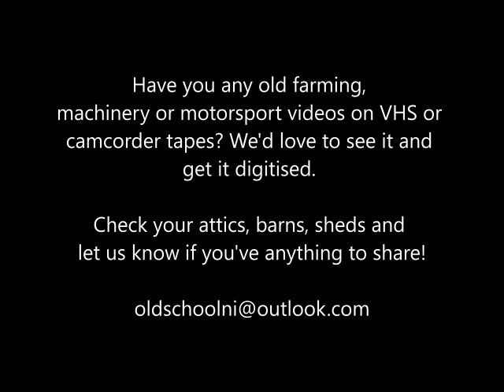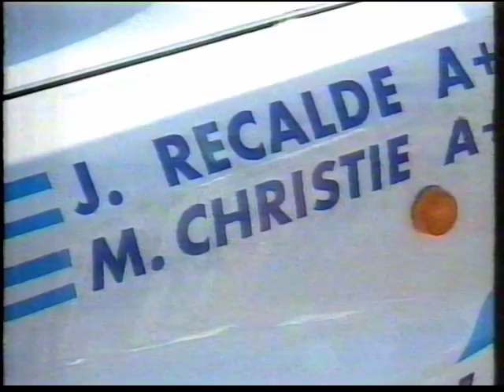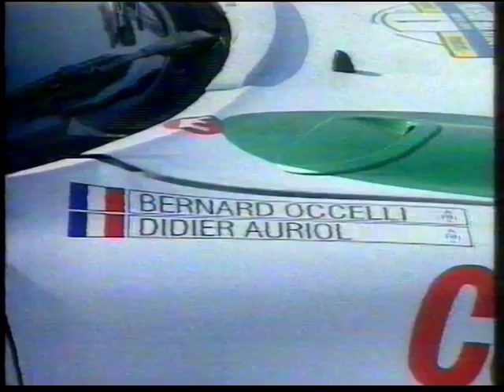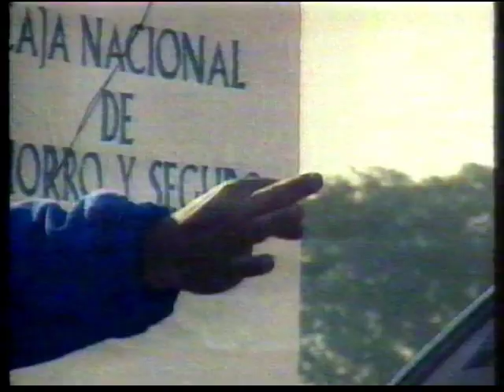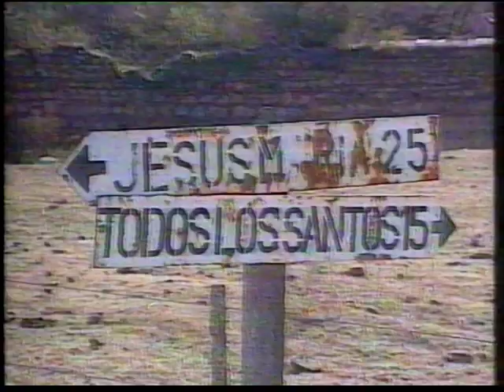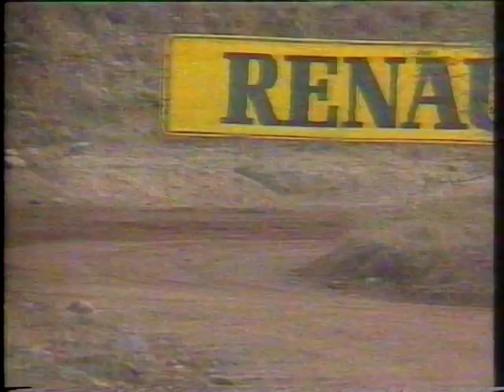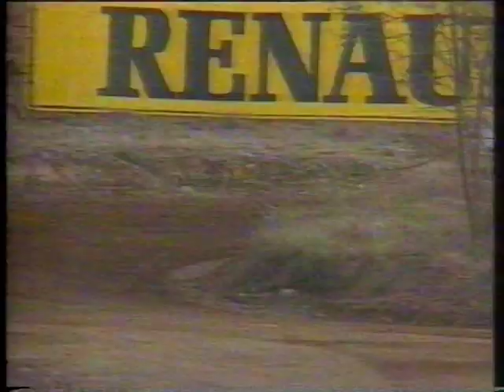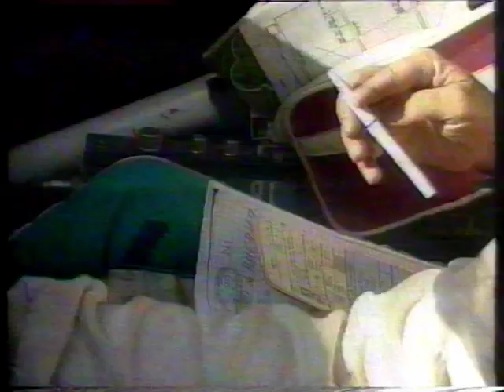WRC Argentina 1993 - Top Gear Rally Report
VHS Capture of footage from the Argentina round of the WRC in Argentina back in 1993. These were the good old days! Juha Kankkunnen/Nicky Grist won the event in a Toyota Celica GT4, Miki Biasion 2nd in an Escort Cosworth, Didier Auroil 3rd in another GT4.

*excuse poor audio - source quality not great

Credit: Top Gear Rally Report/AM Sport

GOT VIDEO TAPES TO SHARE?
📺 Do you have any old farming, machinery or motorsport video on camcorder or VHS tapes? We're passionate about digitising old footage to preserve it online and trigger memories of the good old days. Check those sheds/attics/garages for long-lost content. If you have any tapes you'd be willing to share with the channel please get in touch (details below).